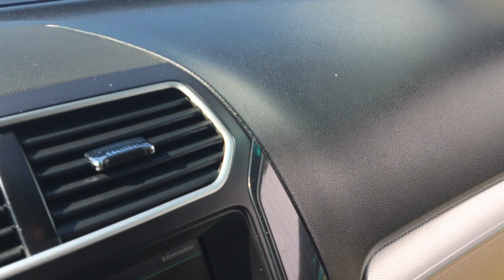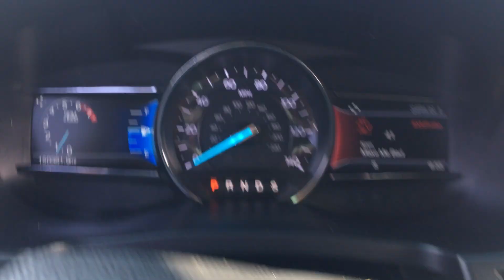Stock 4981DGL 2016 Ford Explorer walkaround